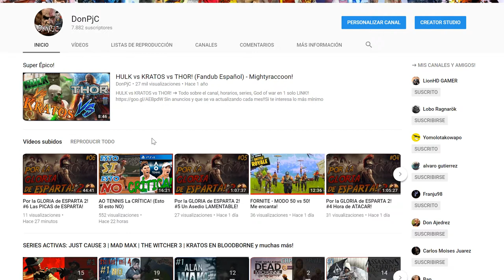SOY THANOS varias veces! (RESUMEN del Directo de FORNITE de Twitch)